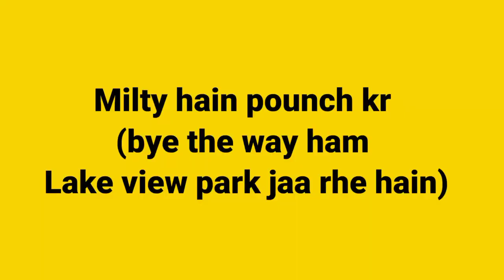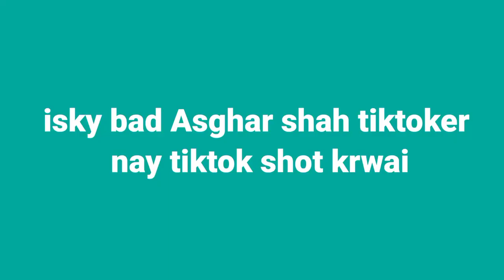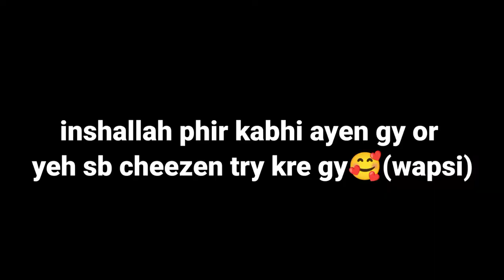My Second Vlog 2022: Shan doka vlogs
This is my second vlog 2022.In this vlog i visited Lake view park islamabad.
new vlog
My second vlog 2022
punjabi vlogs
flying beast
shan doka vlogs
punjabi vlogger
daily vlogs
Malik rizwan
Sistrology new vlog
Mumbiker nikhil
Zulqarnain vlogs
4e kaku